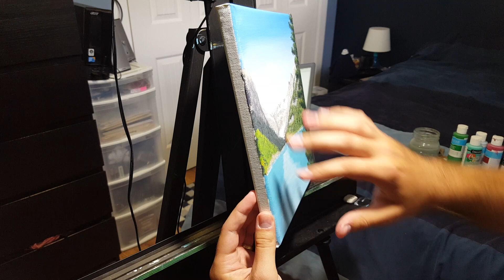Lake Louise Acrylic Painting Tutorial for Beginners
Here is another landscape painting tutorial for beginners of Lake Louise in Banff National Park, Alberta, Canada. I will take you step by step through my process of how to paint this beautiful Rocky Mountain lake. We go through how to paint a mountain, trees, and a lake.

All of the paints/brushes used were purchased at the dollar store. This is so you know that you don't have to spend a lot on materials to have some fun with friends or to start learning how to paint.

Here are the measurements I did before starting (these are for a 10x10 inch canvas)

All measurements are in inches and are from the left side and from the top down

The first mountain on the left comes in at 2.25 inches down and ends at 1 inch to the right and 3.5 inches down

The whole back is at about 3.75 inches down and ends at 6 inches to the right

The far right mountain comes in at 1.75 inches down

Lake:

The Lake comes in at just over 6 inches on both sides

The back of the lake is at 6 inches and four inches to the right

If you follow this tutorial, I would love to see the results in the comments below or in a message to me!

If you enjoyed this video and want to help me to continue to make these types of videos, please consider donating to the cause